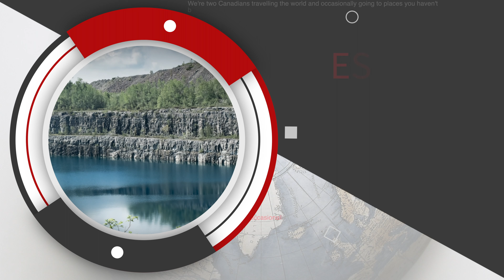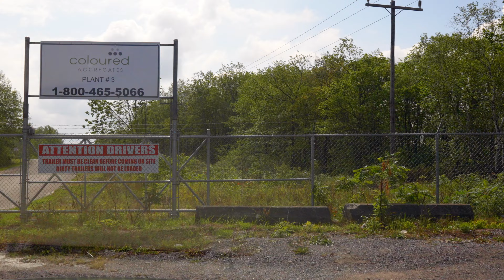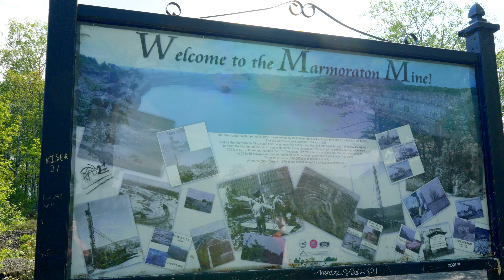Marmora Mine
Four years before the defeat of Germany in World War Two, the Canadian Government joined with the American-based Bethlehem Steel Corporation to explore the mineral riches of  the Marmora region here in Ontario, Canada. With large iron ore losses at sea thanks to German submarines and the fact that iron was necessary for the manufacture of war weapons, they joined forces in an endeavour to combine and upgrade technical knowledge and finance the search for iron deposits.

Six years passed before experimental drilling was ordered, revealing the presence of a huge ore body resting about 1.6km east of the village of Marmora.  The little community hit the headlines across North America.

The ore was lying under a deep overlay cap of limestone that was estimated to be about 30.5m thick.

Engineers concluded that an open pit would be far less dangerous and cheaper to maintain than underground shafts which would have to be constantly monitored in the interest of safety.

On the east side of what was to become known as the Marmoraton Mine, a new plant was to be constructed for the purpose of converting the raw ore into small pellets of pure iron. Easier to handle and being lighter in weight,  it would speed the rail loading process. Tracks were laid to the mine site from where ore was to be carried to the larger railroads, and the first pit-cut was begun in 1951.

The following year Leslie Frost, the premier of Ontario, attended the official opening of the mine. He raised a red flag to signal the lighting of five thousand pounds of dynamite and the detonation was audible for 48km in every direction.

In the second year of operation, Directors of the steel company, in conjunction with the Canadian Government, decided to build a special shipping dock at Picton Bay, an arm of the Bay of Quinte on Lake Ontario.

Bethlehem Steel Corporation was given the highly coveted mineral-rights extension from the government and in less than three years was running at full capacity. At the peak of production the Marmoraton Mine yielded half a million tons of rich pelletized iron.

Positive, forward-looking consensus around Marmora was that the new mine would continue to operate for a minimum of fifty years, however in the late nineteen seventies,  work slowed to a tiny trickle. This was due to a sluggish economy, runaway inflation and a precipitous slide in world demand for steel.

Altogether the mine remained operational for a period of twenty-seven years; a long time comparitively. In March of 1978, closure was finalized taking with it untold jobs both in the mine and on the Picton loading dock. More than half the carrier ships were removed from service immediately. Three hundred jobs with a two million dollar payroll disappeared within 60 days and twenty-two years of Provincial Grants also came to an abrupt halt.

Gear